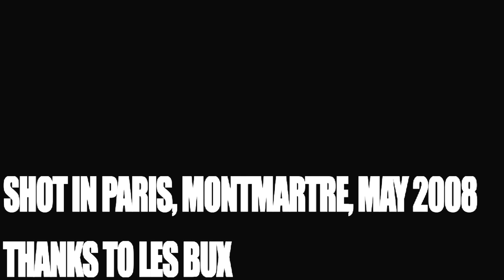Bon Iver - Lump Sum | A Take Away Show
Bon Iver playing "Lump Sum" in Montmartre, Paris, France

"[Justin] immediately responded that this is kinda what he dreams of: that his album is meant to be played in front of small crowds, and that he was looking forward to it..."

Directed by VIncent Moon